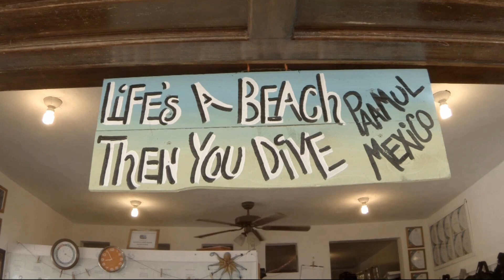February 7, 2024 Marcelo